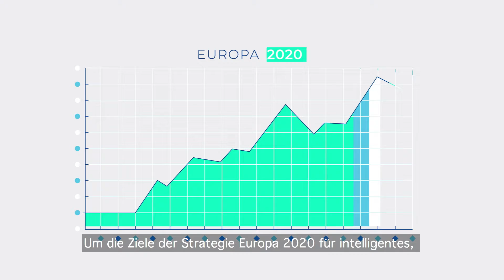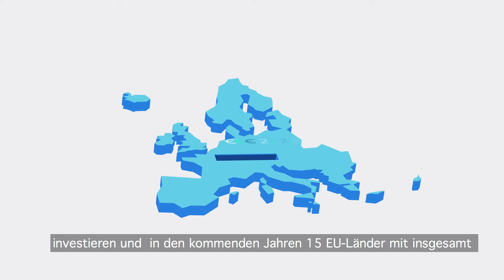Wer sind wir?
Die wirtschaftliche und soziale Lage in Europa unterscheidet sich von Land zu Land erheblich. Die EEA and Norway Grants tragen zur Beseitigung dieser Ungleichheiten bei, indem sie Ideen für ein umweltfreundliches, wettbewerbsfähiges und integratives Europa finanzieren.